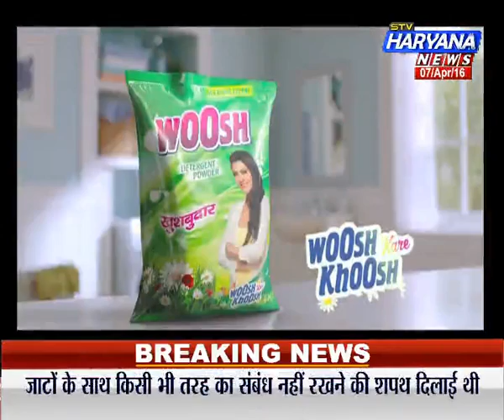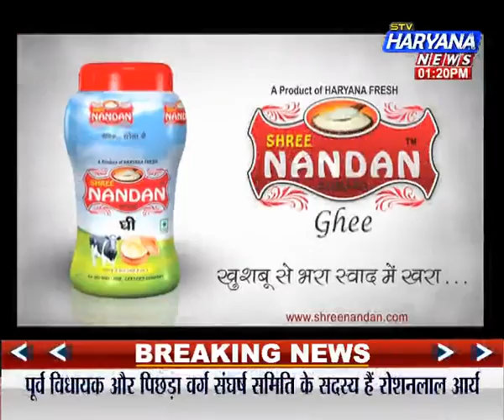stv Haryana news, Khas khabar (07.04.16)